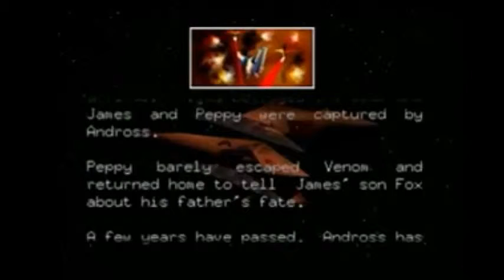Gameplay Star Fox 64 Intro und 1 Mission Corneria (Erde)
Herzlich Willkommen bei Corneria(Erde)
Corneria, der vierte Planet des Lylat-System, ist eine fruchtbare Welt mit einer Vielzahl von Klimazonen und Landschaften. Viele der Einwohner leben im Schutze der Bergketten, wo sich eine produktive Landwirtschaft entwickelt hat.Er ist unserer Erde sehr ähnlich und kann deshalb als "Erde des Lylat-Systems" bezeichnet werden
Durch eine sorgfältige Planung von Städtebau, sowie ökonomischem Denken, ist Corneria trotz seiner hohen Bevölkerungsdichte ein grüner Planet. Corneria ist das Zentrum der Kultur und Regierungschefs, sowie ein beliebtes Ziel vieler die einen Gewissen Einfluss auf die Politik im Lylat System ausüben wollen.
Die Einwohner des Planeten nutzen zudem das Vulkangestein um auch in Höhlen Siedlungen zu errichten. In den Höhlen Cornerias konnte die Bevölkerung währed der Invasion des Planetn im Lylat Krieg zuflucht gewinnen.